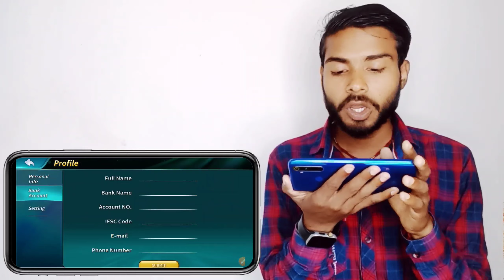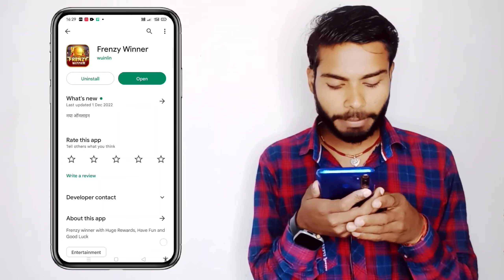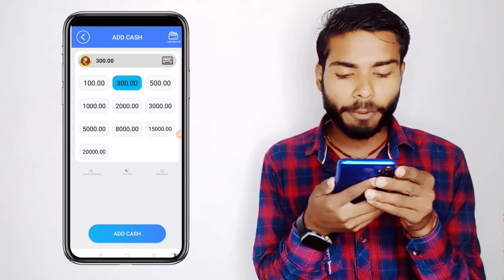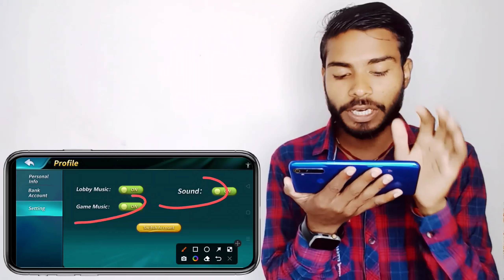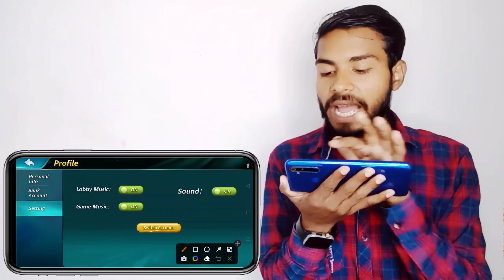Frenzy Winner Withdrawal | Frenzy Winner Game | Frenzy Winner Game Kaise Khele | Frenzy Winner App